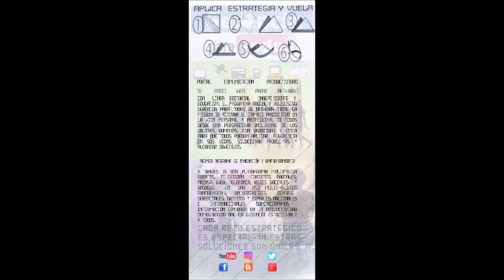GERENCIA 360 GERENCIA PARA TODOS INTERNACIONAL EMPRENDE TELEVISION ESPANOLA JUANMA ROMERO 05